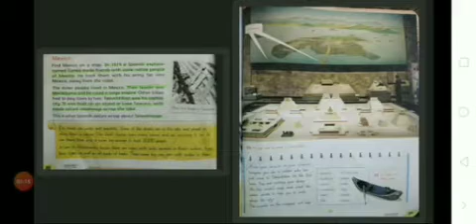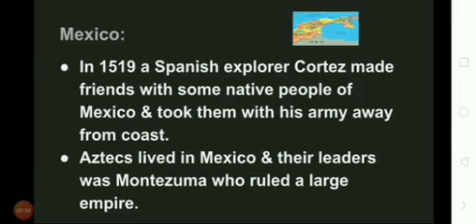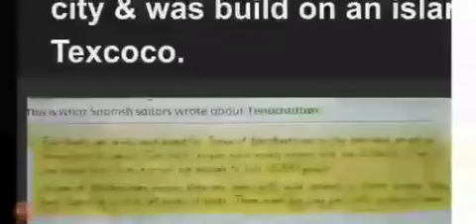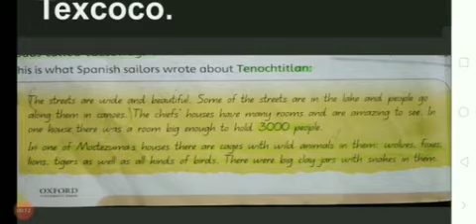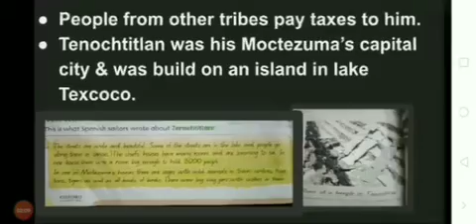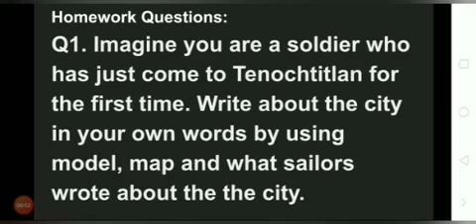Class 4:Social Studies Lesson 2 6th May